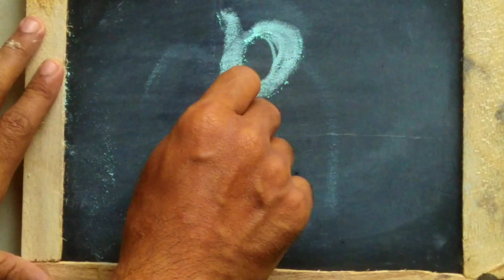| cocomelonn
HOW TO WRITE ALPHABET LETTER P , merry merry christmas, happy christmas kids, hi kids, Happy New year 2023, , a for apple, KIDS. kids Education videos for kids Fun Phonics Adventures : Join the ABC Gang on Epic Learning Journey,